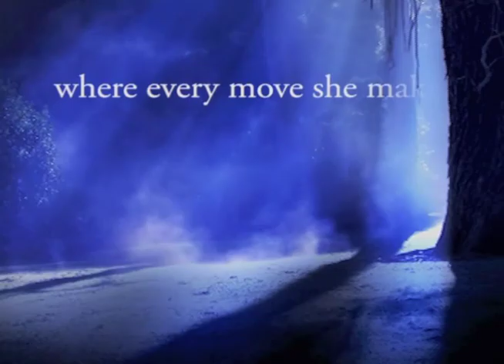Whirl by Emma Raveling: Book Trailer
Trailer for Whirl, the first book of the Ondine Quartet series. Book is now available at Amazon, Amazon UK, Amazon DE, Barnes and Noble, All Romance E-books, and Smashwords.